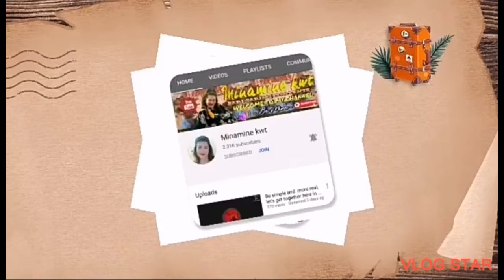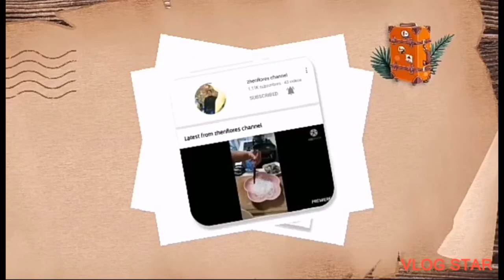FLORIDA USA ROAD TRIP PART 9